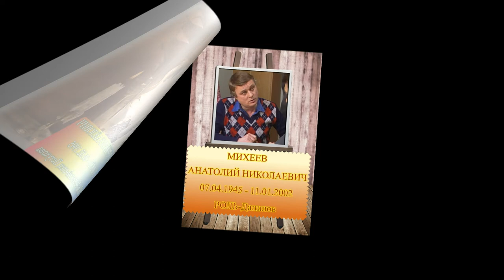УШЕДШИЕ АКТЁРЫ ИЗ СЕРИАЛА СЛЕДСТВИЕ ВЕДУТ ЗНАТОКИ (1971-1989) ЧАСТЬ №4